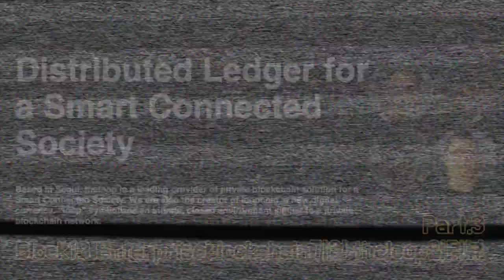엔터프라이즈(프라이빗) 블록체인 그것을 알려주마 | theloop 인터뷰 part.3 block18